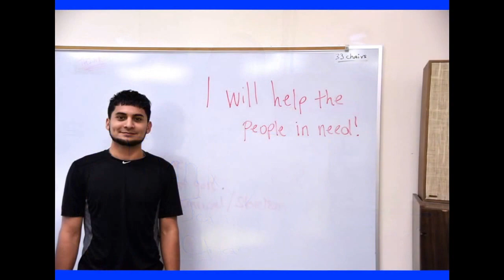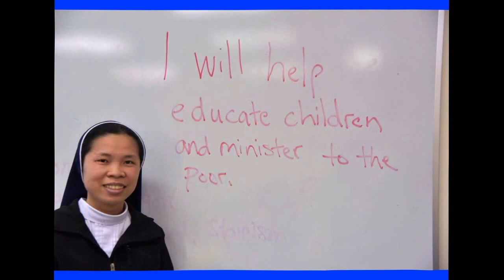Thank you to Donors Who Give to Ancilla College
This video thanks donors who give to our various funds at Ancilla College.